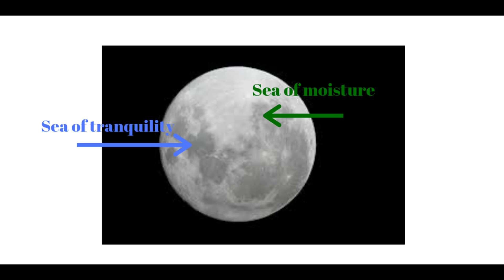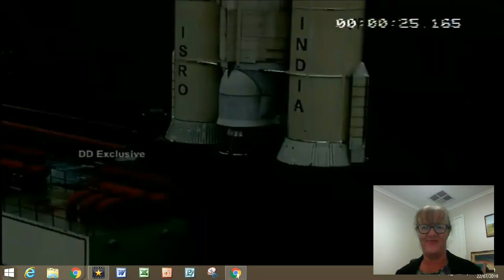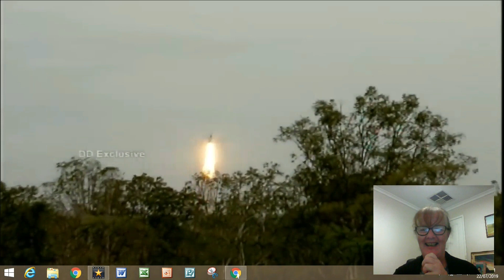India going to the Moon | Chandrayaan 2 launch | Breaking stereotypes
(Edit: Keep an eye out for my landing video where I talk about Vikram and Pragyaan and if ISRO show a live landing, some cool footage too) PS as at September 2nd, the orbiter has successfully separated from Vikram. Only the landing left to give us nerves.
I've never been so excited about a space mission before. India launches it's GSLV with orbiter, lander and rover successfully in order to explore the south pole of the Moon and to analyse some of the water/ice they confirmed with their first mission.
The Chairman, Dr Sivan is the son of a farmer and the Mission and Project Directors are women. Breaking all the stereotypes!! Waiting with baited breath for  the 7th of September when the rover lands.
Thanks to ISRO for the snippets of footage, especially the launch... It was such a treat.